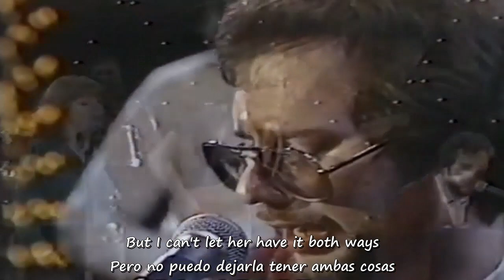Rupert Holmes - Him (1980) Lyrics / Subtítulos Español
Cantante  :  Rupert Holmes
Canción    :  Him
Álbum       :  Partners in Crime
Año           :  1980

Saludos!!!